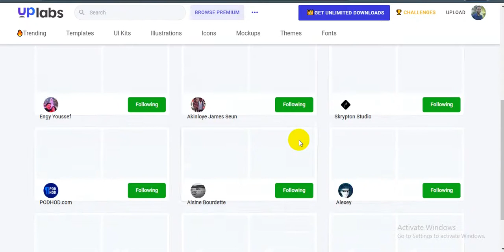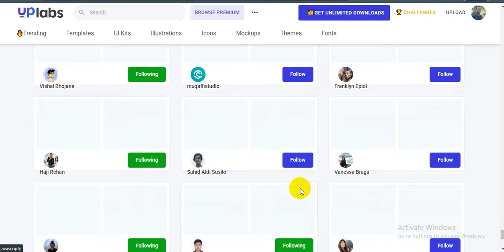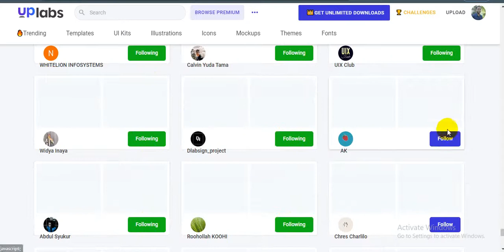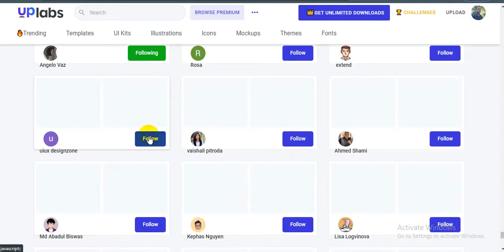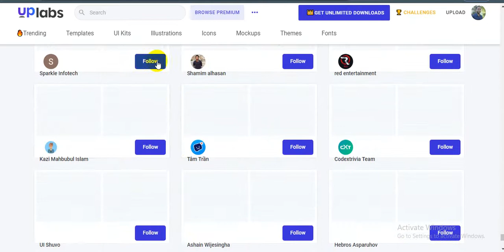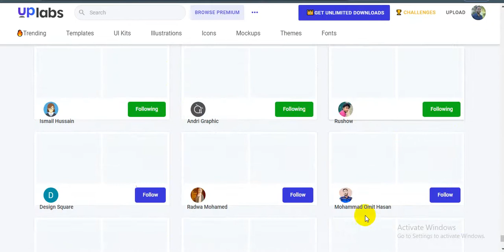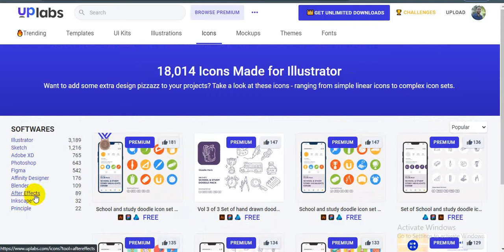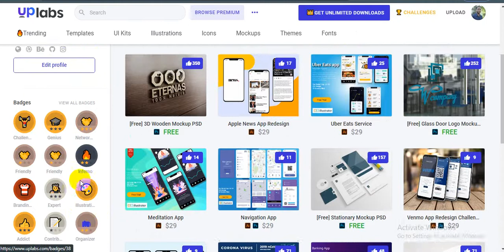Uplabs Talented Badge Users